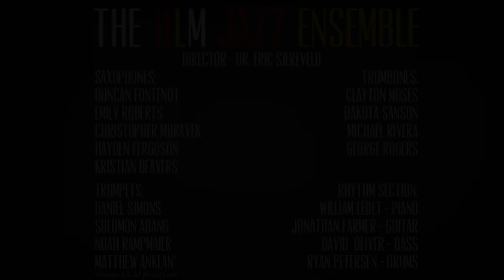ULM Jazz Ensemble - "Rhoda Map" Thad Jones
The ULM Jazz Ensemble performs the Thad Jones composition "Rhoda Map," featuring Solomon Abang on trumpet and Will Ledet on piano. A selection from the Fall 2021 "No More Blues" concert.

Jazz Ensemble Personnel:

Hayden Ferguson - alto
Kristian Beavers - alto
Christopher Moravek - tenor
Emily Roberts - tenor
Duncan Fontenot - bari

Trumpets:
Daniel Simons
Noah Rampmaier
Solomon Abang
Matthew Anklan*

Trombone:
Clayton Moses
Dakota Sanson
Michael Rivera
George Rogers - bass

Rhythm Section:
William Ledet - piano
John Farmer - guitar
David Oliver - bass
Ryan Petersen - drums
Ethan Williams - drums

Director - Dr. Eric Siereveld

*denotes ULM faculty member